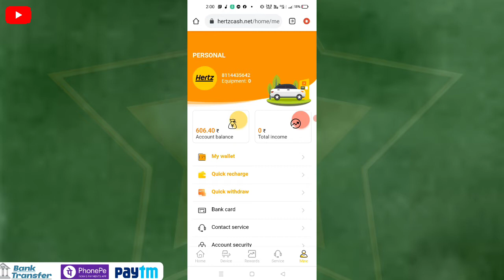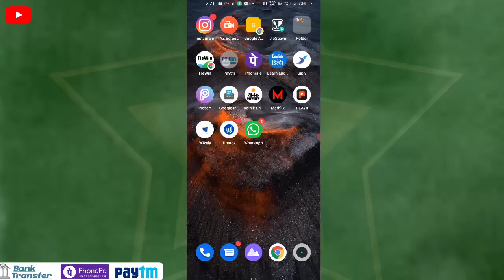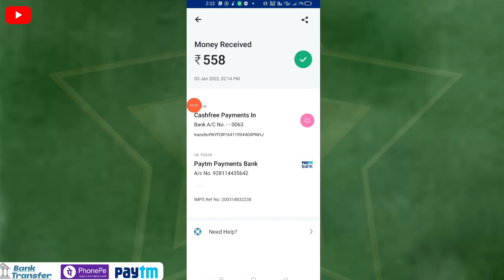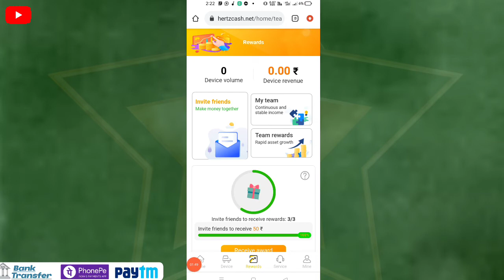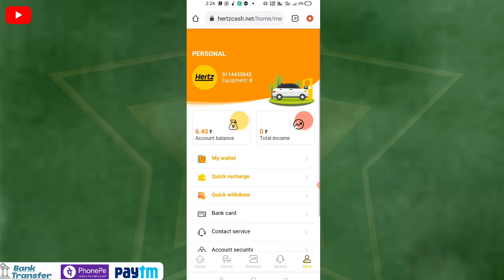🧭Hertz Cash App Current Time Invest करे या नही | Hertz cash App today Payment Proof | Earn Free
🧭Hertz Cash  App Current Time Invest करे या नही | Hertz cash App today Payment Proof | Daily Earn Free Paytm Cash

101 % app verified ☑️-

🌹Join this telegram and Unlimited Earning free paytm cash 🌹

🌀Topic Video
hertzcash App Payment Proof
Hertz cash  app refer and earn
 app recharge Problem solve
Hertz cash app full review
Hertz cash app real and fack
Hertz cash app kab Lounch huaa hai
Hertz cash app se paise kaise kamaye
Hertz cash app full information
Hertz cash app me Investment kre ya nhi
Hertz cash app reality
hertz app same Hertz cashapp
Today new earning app
hertzcash new earning app
Daily Free earning app 2022
daily Free earn app 2022
Daily Free Paytm Cash Without investment
Hertz cash app me invest kre ya nhi
Today Hertz cash app payment proof
Hertz cash app best plan
Hertz cash app honestly review
Hertz cash app me recharge kaise Kare
Hertz cash app costumer care number
Hertz cash app costumer service
daily bazaar app full details video
Hertz cash app Tak chlega
2022 Best self earning app
Hertz cash Best self earning app
Today new free Self earning app 2022
2022 best free earning App
2022 daily  best self Earning